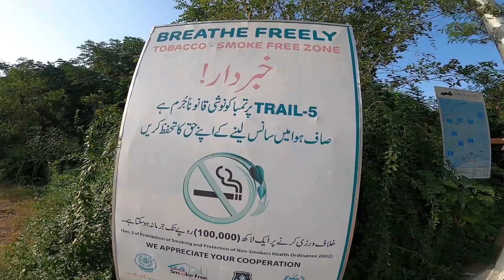Trail 5 Islamabad | Our Tours